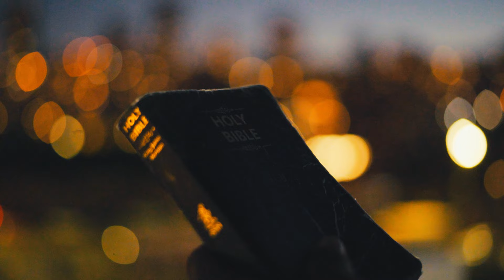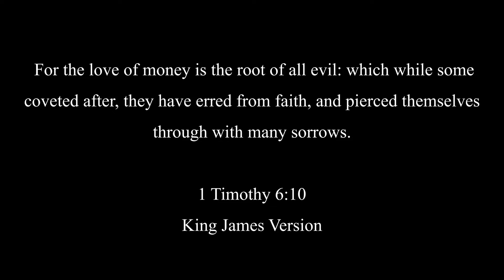Amanze - Cream (Ego) OFFICIAL MUSIC VIDEO | Dir. by iladiyas & Amanze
New vibe from Amanze

“For the love of money is the root of all evil: which while some coveted after, they have erred from the faith, and pierced themselves through with many sorrows.” - 1 Timothy 6:10

Augoldintl.com

prod.  by beatsbynathan